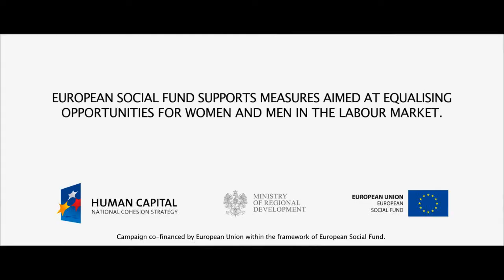TV commerical aiming to promote equal opportunities for men and women in the labour market of Poland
Prepared and produced by the Managing Authority for the European Social Fund in Poland, Ministry of Regional Development. Published with permission from the Ministry of Regional Development, Poland.